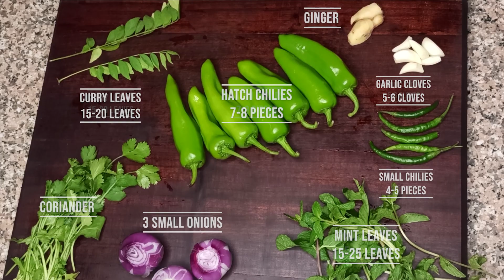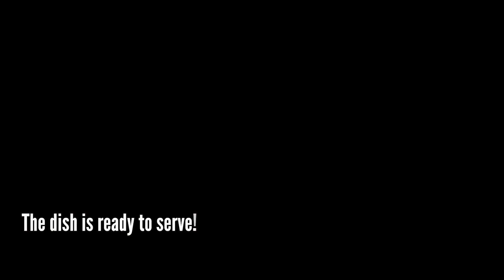How to cook Hyderabadi Mirchi Ka Salan (Hatch Chili Peppers Curry) - Recipe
How to make Hyderabadi Mirchi Ka Salan (Hatch Chili Peppers Curry) - Recipe.

Popular in Hyderabad (a city in Southern India), Mirchi Ka Salan is a lightly spiced, creamy & slightly tangy curry made with green chilies.  It is a vegan recipe.  This curry is unique as it is made with green chilies and the masala paste is made from healthy ingredients – Sesame seeds, desiccated coconut & peanuts.  These items tone down the heat of the green chilies in the curry.
Mirchi ka salan forms an excellent pair with Hyderabadi veg biryani.  It also goes well with veg pulao or even steamed rice.